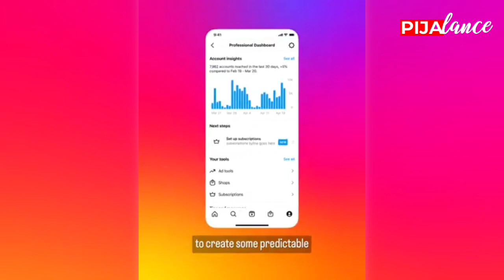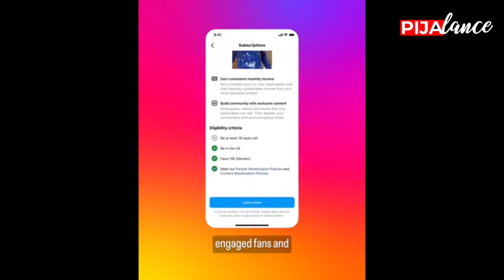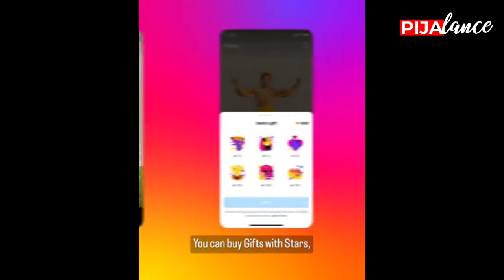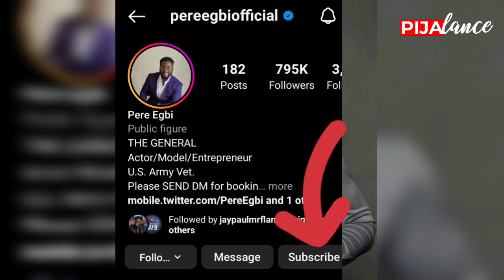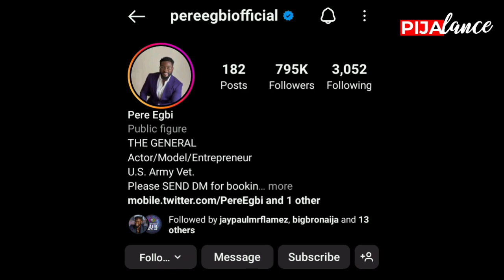Meta Launches Paid Subscription for creators to make more money, BB Naija Pere Unlock It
As Facebook's parent, Meta unfolds a chance for content creator to onetise their Facebook pages, it has also added an interesting feature to its instagram for content creators to make more money.

Click the above to watch the video.